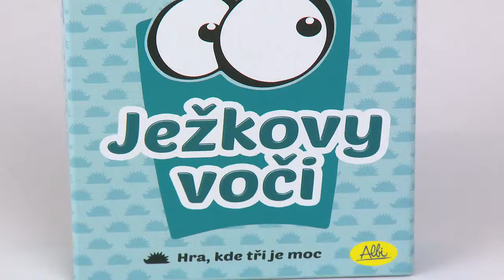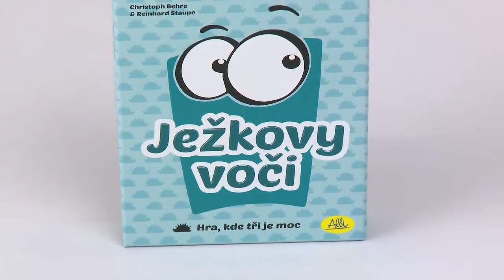Albi Ježkovy voči od Maxikovy-hracky.cz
Zábavná karetní hra pro celou rodinu na principu odebírání karet z řady a sbírání karet stejných barev.
Dobré je mít od každé barvy jednu kartu, ale získat dvě karty od každé barvy je perfektní a nejlépe ohodnocené. Pokud hráč musí vzít třetí kartu stejné barvy, jeho báječné plusové body se změní na záporné. Vítězí hráč s největším počtem bodů.